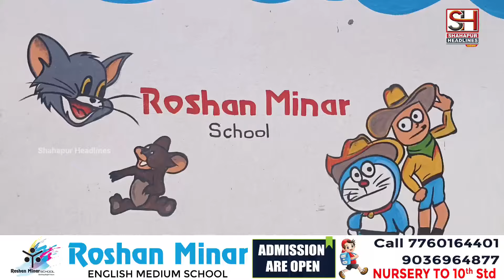Admission Are Open In Roshan Minar English Medium School Street Khawaspura Shahapur Dist. yadgir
Admission Are Open In RoshanMinar English Medium School Street Khawaspura Shahapur Dist.